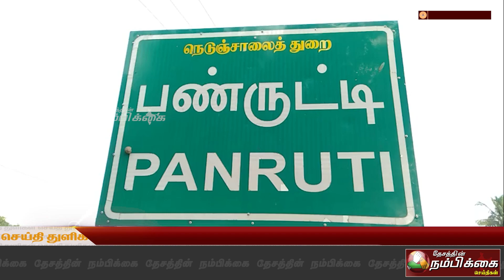பண்ருட்டியில் நகர மன்றத் தலைவராக பதவி விலகக் கோரி திமுகவினர் போஸ்டர் ஒட்டியதால் பரபரப்பு